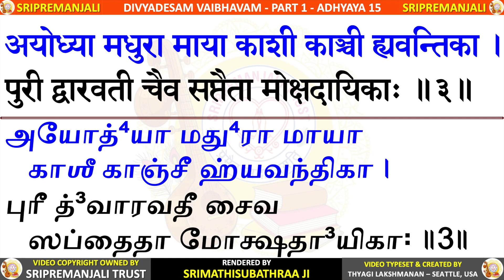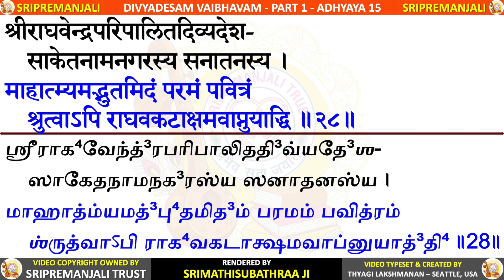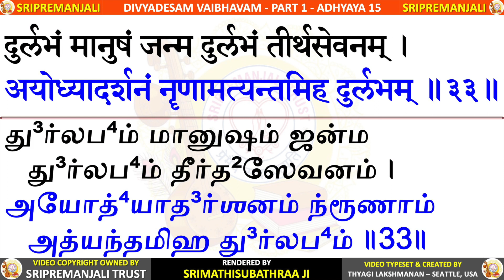1.15 - Ayodhya Mahatmyam | DIVYADESA VAIBHAVAM | Sri Krishna Premi Swamigal | Subhaji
Divyadesa Vaiblavam - Part 1 - Chapter 15 - अयोध्यामाहात्म्यम्